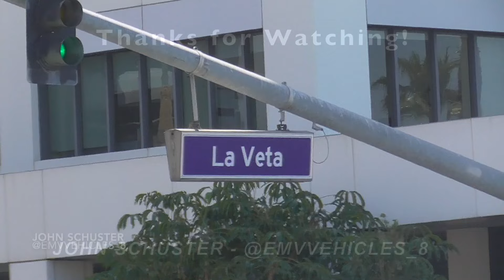Anaheim F&R Ambulance 5 & Orange City FD "New" Rescue 6 Transporting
Ambulance 5 is seen here transporting a pediatric patient to Children's Hospital Orange County while Rescue 6 is seen here transporting to St Joseph Hospital.

Orange, CA - April 2024